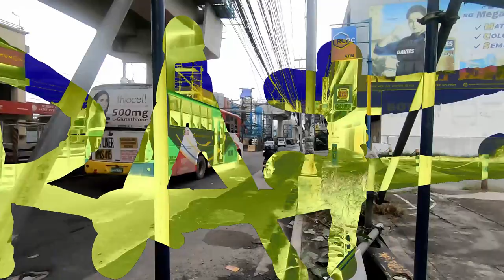GRAFFITI BOMBING MISSION pART 9 with "HEAD"